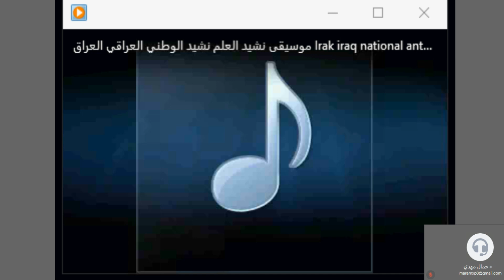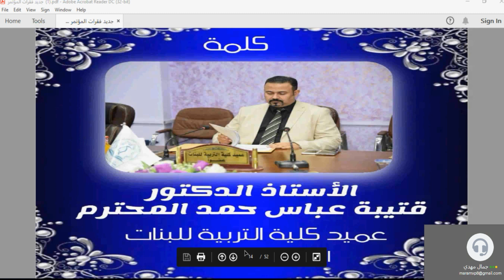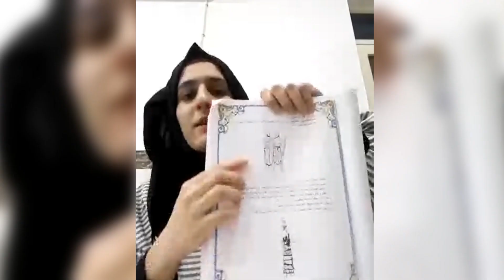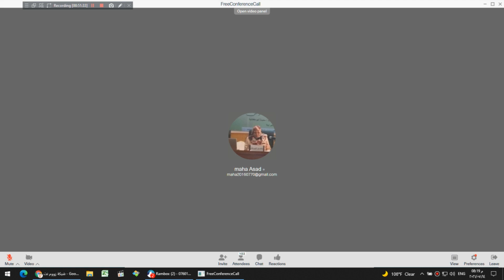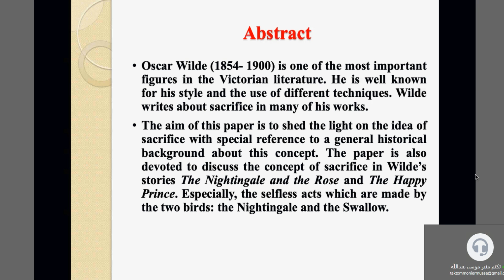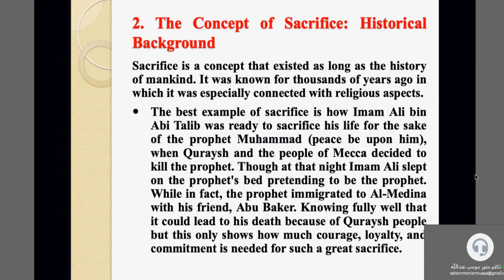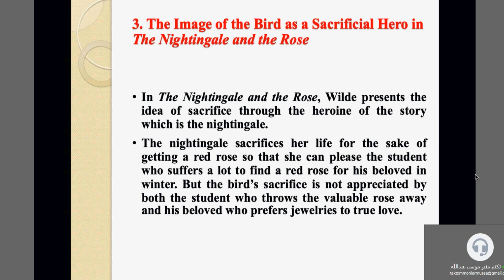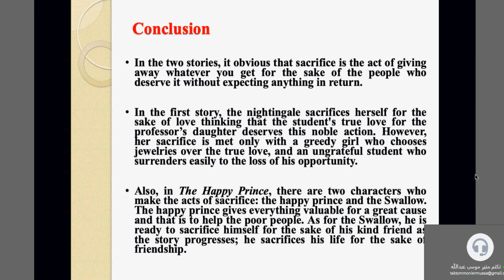الـمؤتمر العلمي الإلكتروني السادس إعلان الفائزات ببحوث التخرج للعام الدراسي 2020-2021 - اليوم الاول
الجامعة العراقية / كلية التربية للبنات